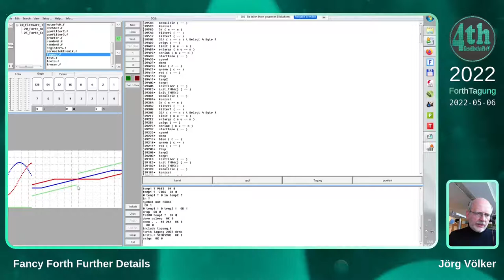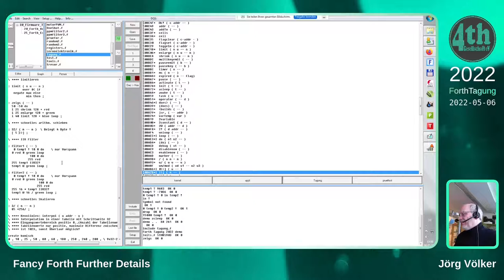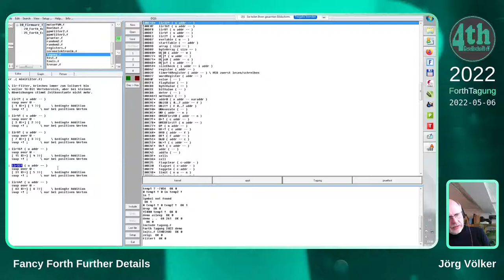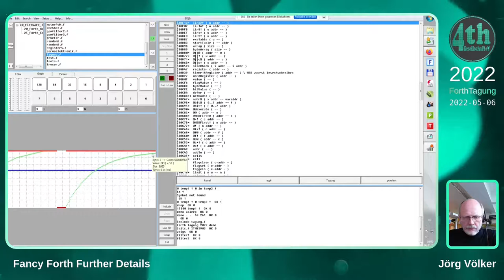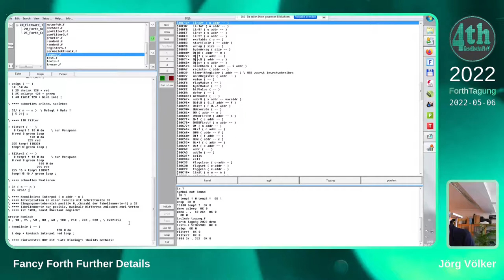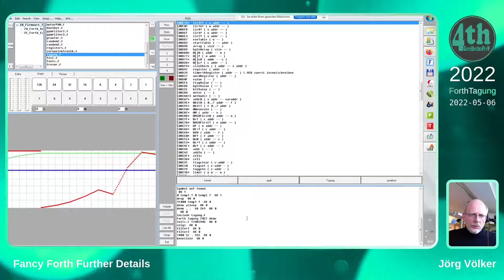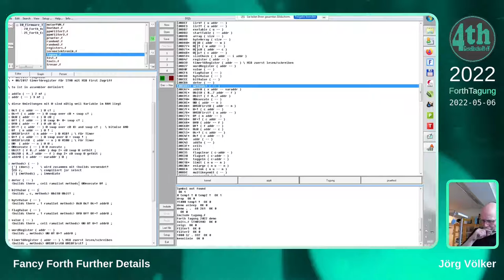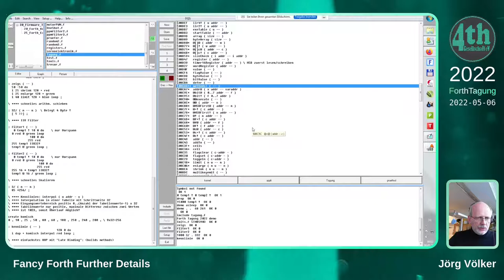Jörg Völker: Fancy Forth Further Details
Nicht erst seit dem Fancy Forth Projekt weichen unsere hausinternen Systeme in einigen Details vom Standard ab. Ich stelle ein paar vor, begründe warum wir das anders machen, gedacht als Anregung. Dazu ein Bericht zum Projektstand und vielleicht stelle ich ein paar Lieblingsworte vor, die wir in unseren Modellbauprojekten oft verwenden.